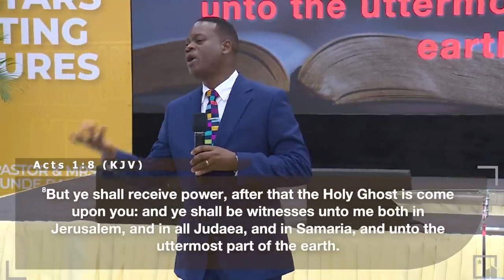Kingdom Utensils MAR 30th 2023 Apostle Arome Osayi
This message was taught in 2023, and it is all geared at Equipping & maturing the believers in Christ, so as to become what God intended for their lives.